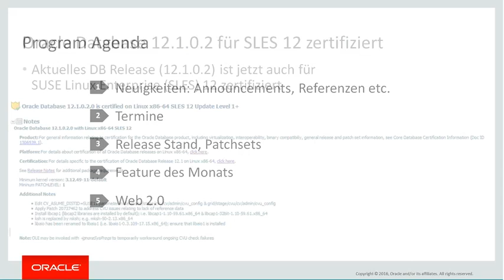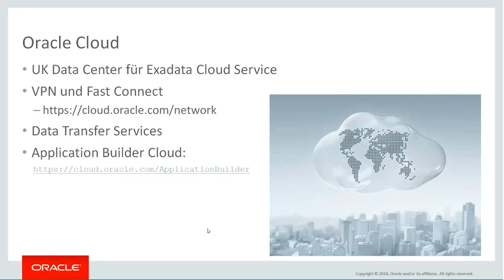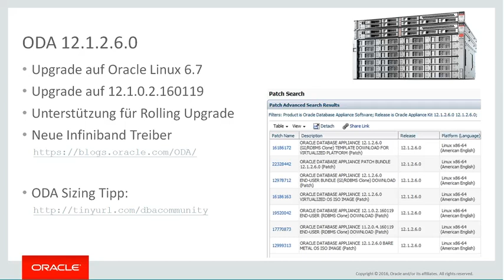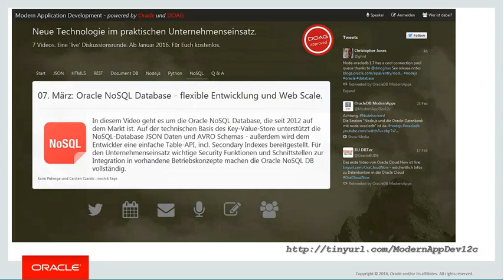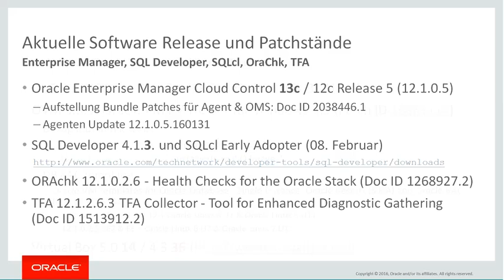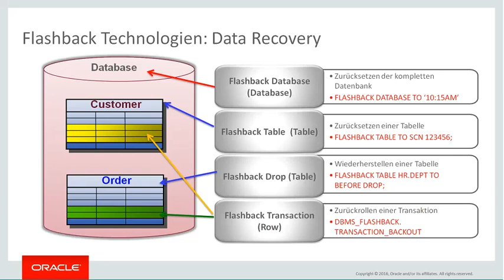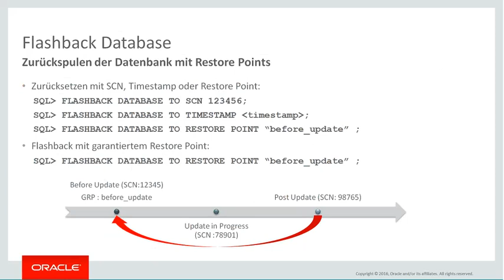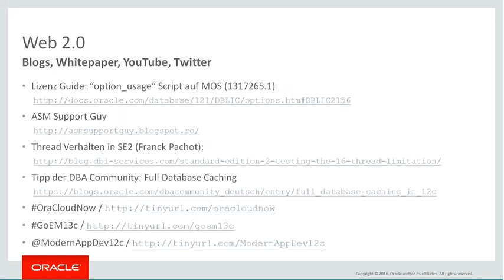Database Monthly März 2016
Aufzeichnung des Webcasts vom 02.März 2016 (leider schlechte Tonqualität)